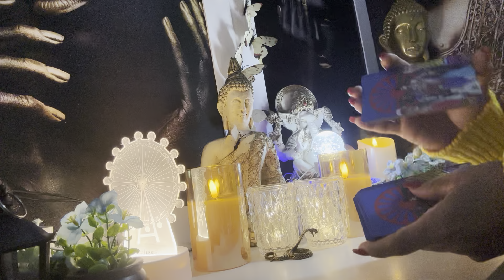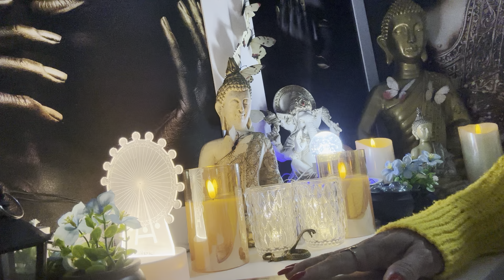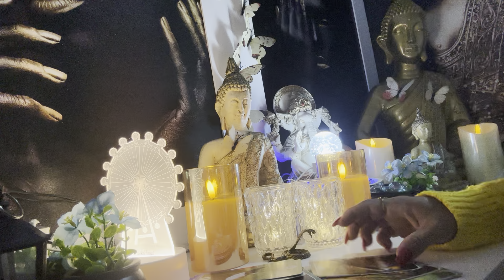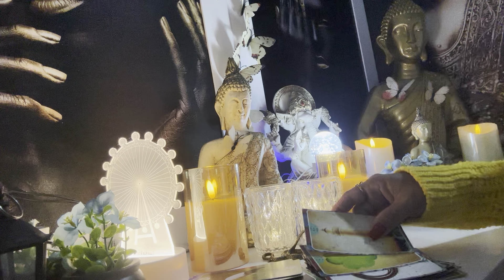ESCORPIÃO ♏️ 🧿31/05/2024 - UM GASTO INESPERADO...